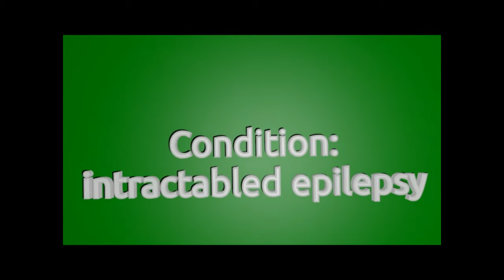Madison Cole~Age 5 Intractable seizures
Lisa Cole speaks for her young daughter, who's constantly fighting epilepsy Madison.

Lisa Cole
Husband Lonny
Daughter: Madison

We are here today to urge the governor, to move forward; with issuing registrations to the dispensaries immediately. In order to provide safe and reliable access to the medicine, that we so desparately need. Before our first Wedding anniversary, My husband and I were blessed with beautiful twin daughters Madison and Kelsy. Shortly after their first birthday our lives turned to chaos, when maddi unexpectadly began having seizures. Her seizures were so severe... She was having an upwards of 100, every single day, and it wreaked havoc on her development. It is now four years later, and maddy continues to have seizures every-day; despite trying elleven different pharmaceuticals, and the catogenic diet. The attractable seizures make it difficult for her to walk without falling, and learning new skills almost impossible. She remains non-verbal, and is so frustrated by not being able to communicate. She is also in the highest risk of death, due to her uncontrolled seizures; and could be experiencing irreversable damage to her cognitive functions. Daily life continues to be a challenge for our entire family. I am unable to work, because maddy cannot be left unattended for a single moment. She is unaware of danger, and finds new ways of getting into dangerous situations as she continues to grow. Her twin Sister Kelsie has a hard time relating to her sister, because of her innability to talk and play along side her. It's also bitter-sweet to see our youngest daughter Avery at two years old, making games that maddy at the age of five; still has not. Many famalies in states where medical cannabis is legal, are having great success treating seizures; in children just like maddy. Not only are they controlling the seizures, they are greatly improving the quality of their lives. Also Their no longer exposing them to the harmful side-effects of the most commonly prescribed anti-convulsants. That is why I am here today, to speak for my daughter; who cannot. To ask the Governor to move forward with issuing registrations now, so that madison can get access to the medicine; that she deserves and needs. Thank-you!

This Video is Creative-commons attribution licensed

The track Drops_of_H2O_(_The_Filtered_Water_Treatment_)
included in the video is also creative-commons licensed
created by djlang